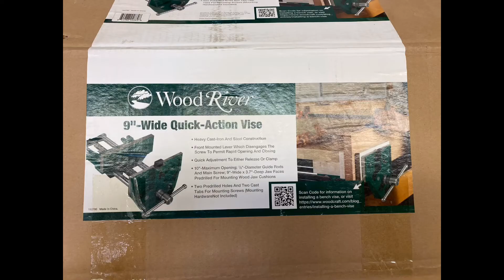How To Install A Quick Release Vice On A Workbench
This video shows you how I install a quick release vice to the front of my workbenches.  The model vice in this video is a WoodRiver 9" quick release vice that is sold at Woodcraft, but this method has worked for many different brands with a few minor adaptations.  I start with mortising out the edge of the vice.  I like my vices to sit less then 1/16 proud of the edge of the workbench (almost flush but just a little proud).  I then drill oversized bolt holes through the bench from the bottom up.  Next I use a forstner drill bit to make a recess on the bench top for the head of the bolt to sit below the work surface.  Once the nuts on the bolt are tightened the job is done.  This is usually about a 2 hr long process per vice.  I would like to give an extra special thank you to Woodcraft for donating seven WoodRiver 9" quick release vices to Pratt Fine Art Studio.  Pratt is a fantastic nonprofit that aims to make the arts accessible to all.  Your support to this nonprofit is greatly appreciated.